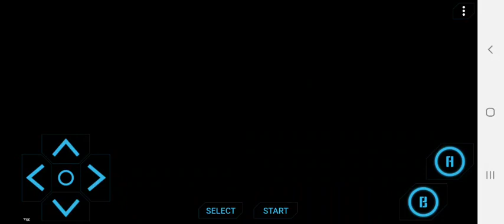SUPER MARIO BROS 3 | world 1| play on your mobile | enjoy your childhood | NES GAME